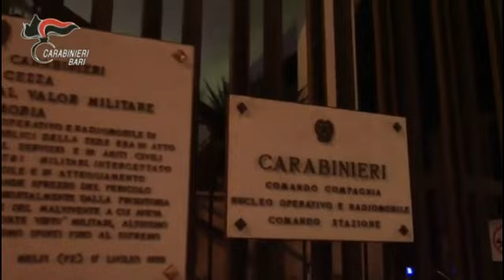Ruba la macchina a Bari e viene arrestato dai Carabinieri dopo l'inseguimento fino a Trani